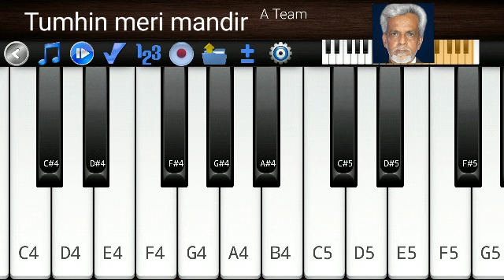Tumhin meri mandir | Mobile Keyboard piano cover by NIYAZ | Pernambut | Vellore Dt.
Video Credits :

Hindi cover song : Tumhin meri mandir

Mobile Keyboard piano cover by NIYAZ